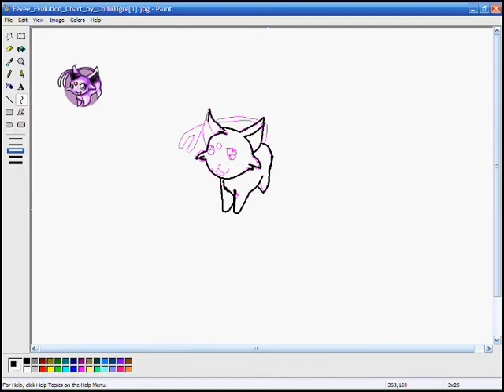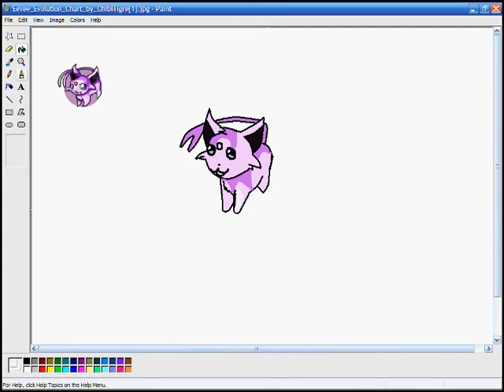Speed Painting of a chibi espeon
My second speed painting. Pretty good for beggining chibi pokemon drawings. I'm also taking requests of any pokemon to speed paint.